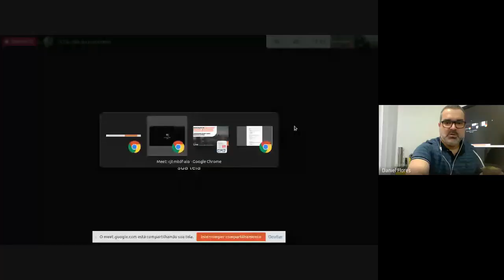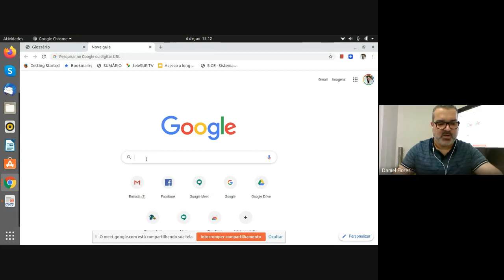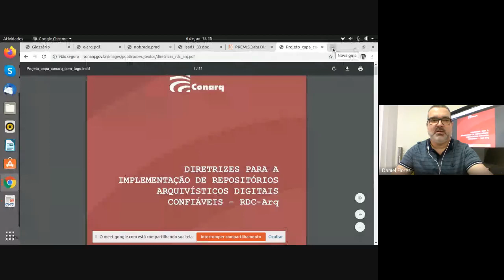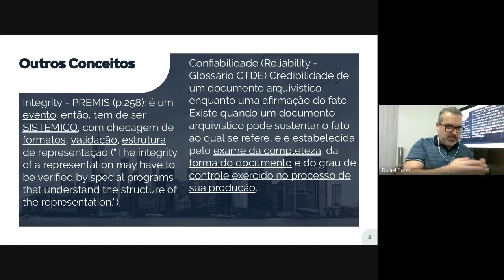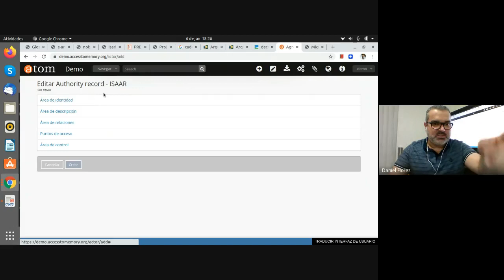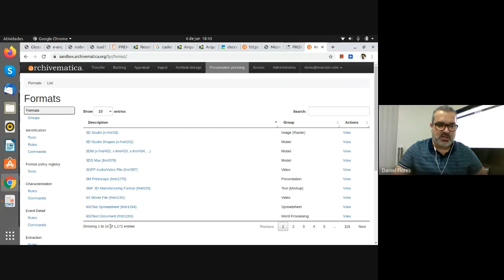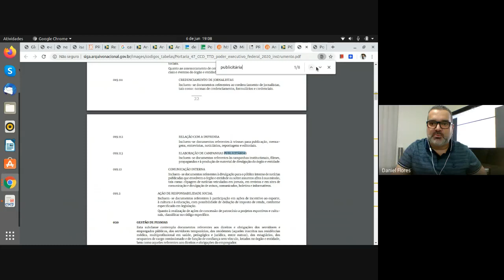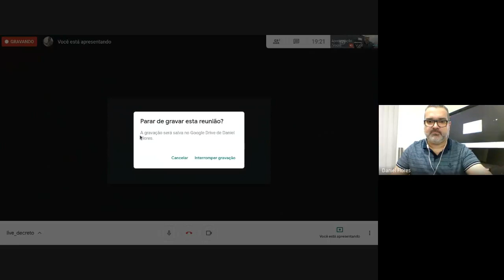Autorização da Digitalização e Eliminação de Documentos:Autenticidade Preservação e Segurança Jurídi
"Autorização da Digitalização e Eliminação de Documentos analógicos (Decreto 10.278): Autenticidade, Preservação e Segurança Jurídica"

Live (lançamento e chat 09/06, 18h, Página "Daniel Flores"):

Vamos discutir sobre:
- Digitalização não é modernização;
- Orienta a destruição (eliminação) do original, somente com a constatação da integridade, manifestando profunda insegurança;
- § 7º da Lei 12682/12, verificação de integridade e autenticidade;
- A falta da identificação da Cópia Autoritária - o seu documento oficial;
- O Decreto, deu atenção a integridade e confiabilidade, mas não autenticidade;
- Do TIFF para o PDF/A;
- E o PNG e não o JPG2000;
- Interoperabilidade: e-PING, CSV, EAD XML, ISAAR, ISAD(G), e-ARQ Brasil em Pacotes OAIS SIP BagIt ou eArchiving;
- Não aborda Contexto nem Arquivamento;
- Permite que se digitalize, armazene e só;
- Não citou o Repositório Arquivístico Digital Confiável - RDC-Arq (Res. 43 do Conarq);
- Integridade é um evento, então, tem de ser SISTÊMICO, com checagem de formatos, validação, estrutura de representação;
- A abordagem da Preservação Digital Sistêmica não foi contemplada;
- A menção da Lei 8159/91 no Decreto vai nos permitir cobrar e auditar as Digitalizações de Documentos;
- Digitalização x Digitalização Arquivística?
- Entrou em questões técnicas como a resolução em DPI de uma imagem e formato, mas negligenciou o ambiente de preservação RDC-Arq;
- Documento histórico (de caráter permanente TTD), continuará sendo crime a sua eliminação do original.

Lattes:
Daniel Flores é Docente do Curso de Graduação em Arquivologia e do Programa de Pós-Graduação em Ciência da Informação - PPGCI, Mestrado e Doutorado, da Universidade Federal Fluminense - UFF, Niterói, Rio de Janeiro - Brasil. Líder do Grupo de Pesquisa CNPq UFF Ged/A - Documentos Digitais: Gestão, Preservação, Acesso e Transparência Ativa. Pesquisador do Grupo de Pesquisa da Universidade de Brasília - UnB: Fundamentos históricos, epistemológicos e teóricos da Arquivologia - FHETA. Bacharel em Arquivologia pela UFSM, Especialista em Organização de Arquivos pela USP, Mestre em Engenharia da Produção - Tecnologia da Informação pela UFSM, Doutor em Documentação pela USAL/Espanha - revalidado pela UFRJ como Doutor em Ciência da Informação no Brasil e pós-doutorado na USAL/Fundação Carolina em Documentos Digitais: Gestão e Preservação Digital. Consultor e Assessor em Projetos de Transformação Digital Arquivística. Especialista em Repositórios Arquivísticos Digitais Confiáveis - RDC-Arq, Sistemas Informatizados de Gestão Arquivística de Documentos - SIGAD, Plataformas Arquivísticas de Descrição, Acesso e Transparência Ativa. Software Livre e Cadeia de Custódia Digital Arquivística. Coordena pesquisas sobre Preservação Digital Sistêmica orientada pelo Modelo OAIS em Cadeia de Custódia Digital Ininterrupta em Softwares Livres visando a garantia da Autenticidade e Confiabilidade de Documentos Digitais em Dados Abertos para Reuso e Tomada de Decisão em Ambientes Disruptivos. Tem ampla experiência em Implementação e Coordenação de Projetos Projetos de Digitalização de Documentos, de Processo Eletrônico Nacional - PEN, Gestão Digital de Acervo Acadêmico das IFES, Preservação Digital Sistêmica (Active Digital Preservation), Deploy, Customização e Administração de Repositórios Arquivísticos Digitais Confiáveis - RDC-Arq em Software Live como o Archivematica e AtoM (Legacy ICA-AtoM) e RODA. Este currículo Lattes é atualizado por bolsistas do Grupo CNPq